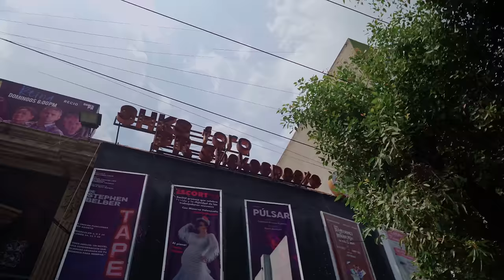POLY DÍAZ - LO NECESARIO - ESPECIAL DE STAND UP COMEDY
"Lo necesario" es mi primer especial de Stand up Comedy, grabado en Ciudad de México en junio de 2023. Una producción de Rabbit House.

Dirigido por: Ada Odreman
Escrito por: Poly Díaz
Producción ejecutiva: Poly Díaz, Ada Odreman y Mona Moreno
Dirección de fotografía: Maria Gabriella Stempel
Edición: Briyo
Ingeniero de audio: Daniel Acevedo
Musica Original: Orestes Gómez

0:00 INTRO
1:15 ¿Quién es Poly Díaz?
2:00 Ser exóticos
4:47 El acento colombiano
6:30 ¿Cómo imitan a los venezolanos?
8:55 Ser residente Mexicana
10:09 El superpoder mexicano
12:20 México: el mejor país del mundo
14:00 EL OXXO
15:30 La ropa interior y el BODY
17:07 HACER LO NECESARIO
22:00 Solvencia económica
28:30 Usar el Netflix de tu ex
32:49 Alerta Aeropuerto
36:40 La mirada CAIMÁN
41:11 El retraso de 14 días
47:00 Créditos

Muchas gracias por estar aquí, espero que lo disfruten tanto como yo gocé esta función.

Y a ustedes: Grecia, Xoch, Mami, Papi, Orestes y Ada... Gracias por formar parte de mi vida y empujarme a seguir este sueño.